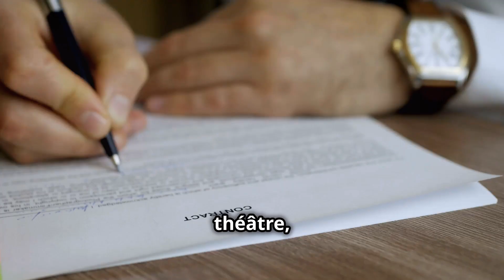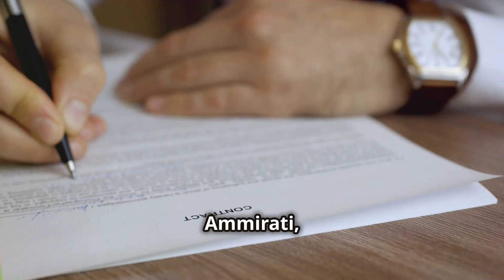Anthony Ammirati : De la célébrité virale 📈 à une offre d’emploi choquante 💼💰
L'incident choquant d'Anthony Ammirati lors du saut à la perche aux Jeux Olympiques de Paris 2024 a laissé le monde sans voix et est rapidement devenu viral.

De cette mésaventure inattendue lors de son saut à une offre d'emploi inhabituelle après l'incident, cette vidéo vous explique tout ce que vous devez savoir. Découvrez l'événement, les réactions en ligne, et écoutez directement Ammirati lui-même.

Ce moment viral définira-t-il sa carrière, ou saura-t-il s'en relever ? Ne manquez pas cette couverture exclusive par Dany's Workspace.

Outline:
00:00:00 Introduction
00:00:09 L'incident expliqué
00:00:53 Les réactions et la viralité
00:01:07 Ammirati s'exprime
00:01:45 Offre d'emploi inattendue
00:02:31 Conclusion et ce qui attend Ammirati
00:02:44 Appel à l'action